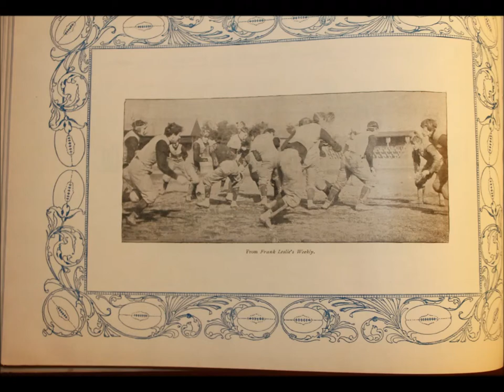BST Auction 1894 Yale vs. Princeton football program Spring 2015 Auction lot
A beautiful 240 page early football program with many of the stars from the N302 Mayo's Cut Plug set featured.  This lot will be offered as part of spring 2015 auction. to register and receive our catalog.